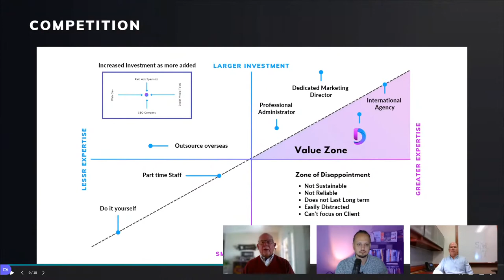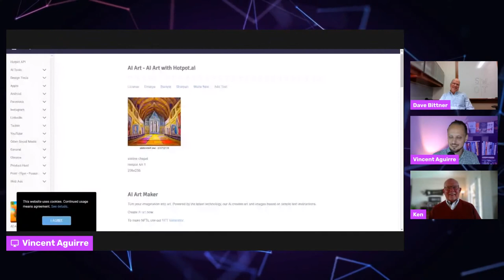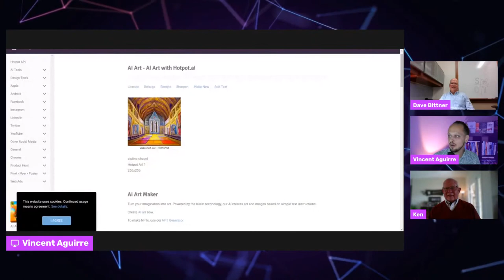Discover Your Business Opportunities and Threats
You've launched; the customers and community were excited, yet months or years in, something has changed.  Your business needs to grow, you're concerned about the future and competition.  Join Vince, Ken, and our guest, Dave of the ISBDC West Central, for a discussion about identifying opportunities and building awareness of external threats for your future by utilizing a SWOT Diagram.

0:00 Introduction
2:32 Identifying Business Opportunities
6:51 Overnight Success Doesn't Really Happen
10:29 Enhance Your Relationship With Your Customers
13:37 Businesses Threats
17:25 You Can Do Something About Every Threat
20:58 Organized Abandonment
23:47 Looking For Your Business Sweet Spot
27:27 Spend Your Time Wisely
28:38 How Fast Things Increased with Technology
33:13 Methods in Identifying Opportunities & Threats
35:28 Visualizing the SWOT Diagram
39:28 How Helpful is the SWOT Diagram for your Business